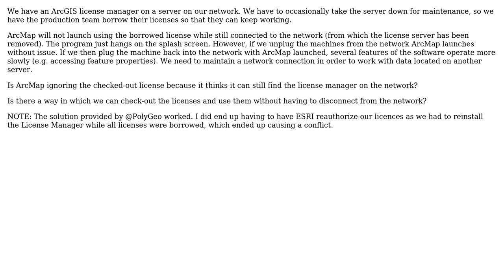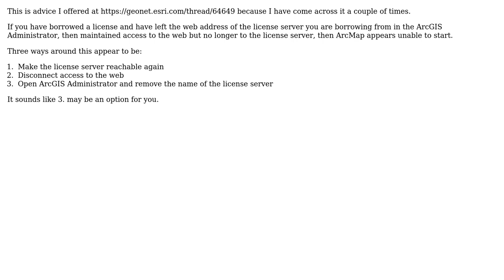GIS: Why won't ArcMap load after borrowing a license?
With thanks & praise to God, and with thanks to the many people who have made this project possible! You are responsible for your own actions.